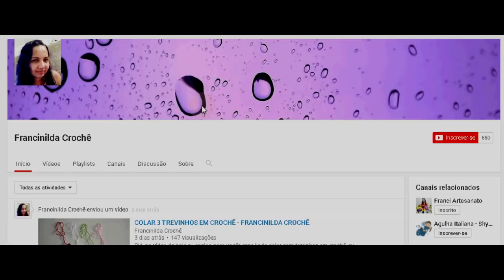Colar "Pérola" - Lindo e muito fácil de fazer!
Agradeço a sua visita! Muito obrigado!!!